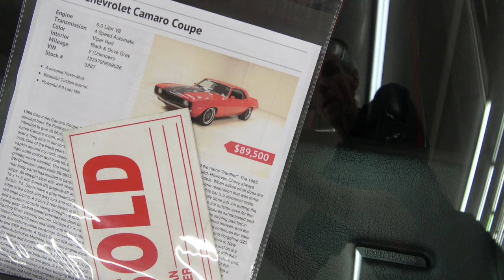1969 Camaro Dreamgoatinc Hot Rod and Classic Muscle Cars